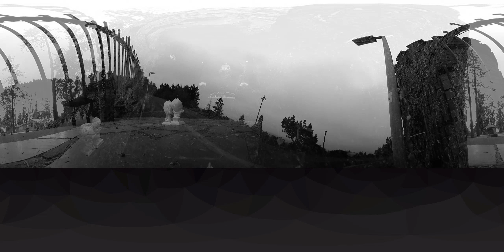Dating Test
Dating Sequence